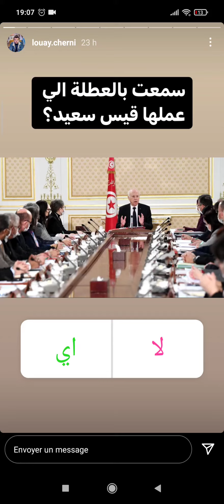سمعت بالعمل الي عملها قيس سعيد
أخبار تونس